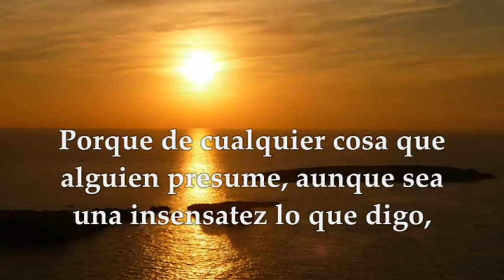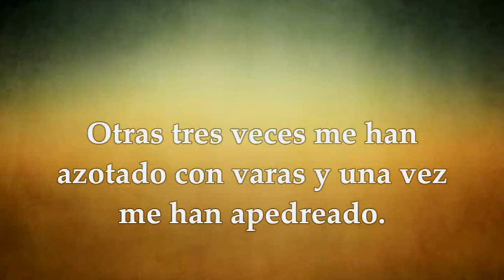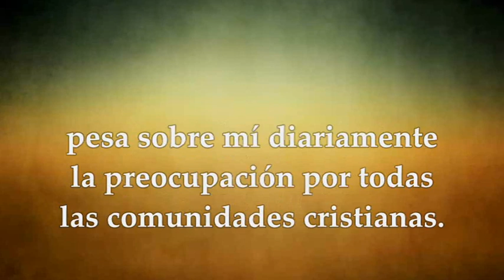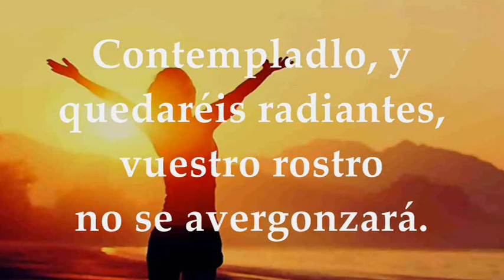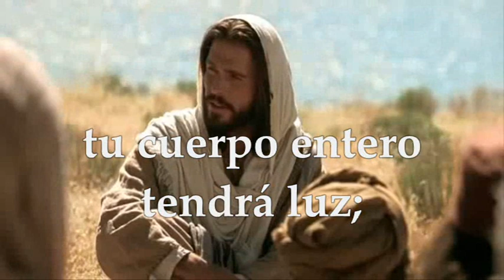LECTURAS Y EVANGELIO VIERNES 23 DE JUNIO DE 2023|VIERNES UNDÉCIMO TIEMPO ORDINARIO|MATEO 6,19-23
EVANGELIO Y LECTURAS EUCARISTÍA VIERNES 23 DE JUNIO DE 2023 VIERNES UNDÉCIMA SEMANA DEL TIEMPO ORDINARIO Primera Lectura: De la segunda carta del apóstol san Pablo a los Corintios 2Cor 11,18.21-30 Salmo 33,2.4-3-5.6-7 R/. El Señor libra a los justos de sus angustias Evangelio según San Mateo 6,19-23